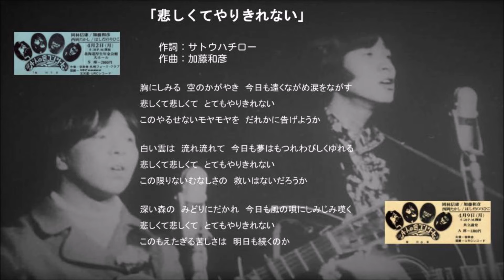1973年4月 悲しくてやりきれない ライブVer 加藤和彦/はしだのりひこ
1973年4月9日「4人の会コンサート」神田共立講堂でのライブで、第2次フォークル解散後のステージとしては大変貴重な音源です。

このコンサートは岡林信康氏、加藤和彦氏、西岡たかし氏、はしだのりひこ氏4名により下記日程で開催されました。
3月30日　京都会館
3月31日　大阪厚生年金会館
4月02日　札幌厚生年金会館
4月03日　渋谷公会堂
4月05日　名古屋県立体育館
4月06日　小倉体育館
4月07日　福岡九電記念体育館
4月09日　神田共立講堂

「悲しくてやりきれない」は1968年2月第2次フォークル2枚目のシングル曲として予定されていた「イムジン河」が発売自粛となったため、
それに代わる曲として同年3月にシングルリリースされました。